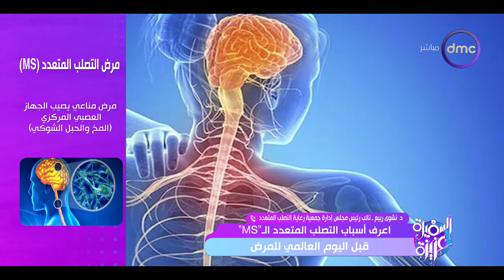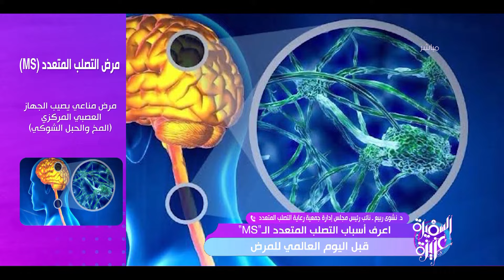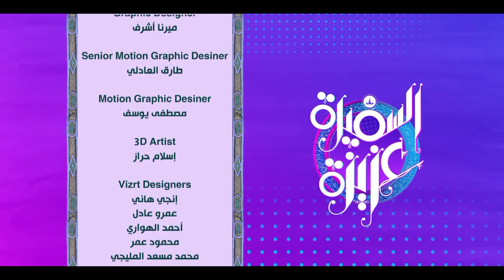السفيرة عزيزة مع "جاسمين طه زكي ورضوى حسن" | الثلاثاء 28/5/2024 | الحلقة الكاملة